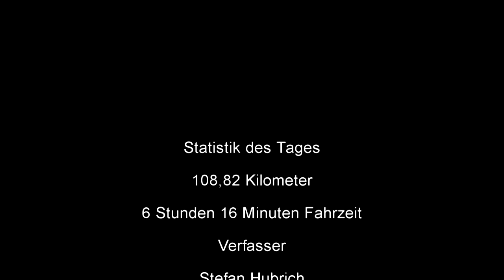Jakobsweg Tag 9 Le Coup de Canne -- Chaumont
Die Reise auf dem Jakobsweg nach Santiago de Compostela im Sommer 2013 von Stefan Hubrich.

Wenn weitere Informationen über die Reise erwünscht sind, einfach mir persönlich eine Nachricht senden.

Mfg Toxicc1994